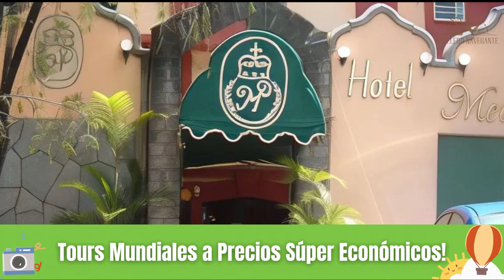Hoteles Baratos en Mejicanos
Necesitas un hotel económico para tu próximo viaje a Mejicanos? ¡No busques más! En este video echaremos un vistazo más de cerca a un hotel económico en Mejicanos que supera tus expectativas sin romper tu presupuesto.

1. Kartagus Hotel

2. Hotel Mediterráneo Plaza

3. Villa Las Flores

⏰ CÓDIGO DE TIEMPO ⏰:

00:00 Número 3
01:00 Número 2
02:00 Número 1

Mejicanos, Hotel más barato en Mejicanos, Hostales en Mejicanos, Hoteles famosos en Mejicanos, Hoteles de lujo en Mejicanos, Mejicanos mejores hoteles, Mejicanos tour de hoteles, Reseña de hoteles en Mejicanos, Mejores lugares para visitar en Mejicanos, Mejicanos city walk, cosas que hacer en Mejicanos, Mejores hoteles para alojarse e